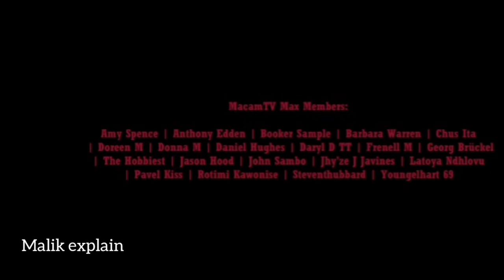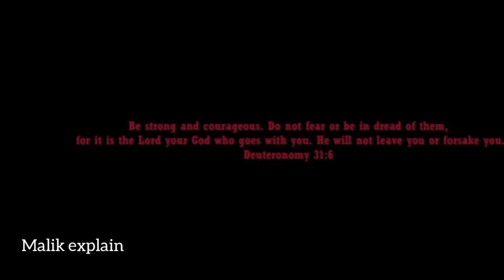TAKEN 4 "Safe Place" Trailer (2024) Liam Neeson, Michael Keaton | Bryan Mills |by malik explain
Kim decides to work in the White House so that his father don't have to worry about protecting him. Bryan Mills must rescue his daughter after finding out it was attack.

►What Makes Malik explain unique from other concept trailer channels?

Thanks to all MacamTV members that made this video possible:

Editing Details:

Liam Neeson Taken 4 dream trailers has become the longest running trailer series in the channel. This is the 23rd version and I feel like we are just scratching the surface in terms of storyline. The story remains the same about the White House getting attacked, but this time I did not make Morgan Freeman to be the President since I already made him one in my Night Has Fallen trailers. I also did not include Pierce B. for the first time in the concept. I made the focus about Kim getting a job in the White House.

In the scene I reference Kim’s dream job that was mentioned in the first film which is to become a singer. I address that by making Bryan Mills say “I thought you wanted to become a singer?”. Then Kim says that if she became a singer her father would worry to much protecting her. So she chose to work in the White House because its the safest place. After that build up I then introduce the conflict, having the White House become an unsafe place. 2nd act becomes about Bryan Mills trying to get to it to rescue his daughter. For the final line I made Bryan mention the title in unique way saying “Mark my words, I will take you down”.

VIDEO CREDITS | TAKEN 3 | SUSANNA | EMPEROR OF OCEAN | BLACKLIGHT | SILENT HOUR (2024) | ERASED (2013) | CAPTAIN AMERICA: BRAVE NEW WORLD (2025) | GOODRICH (2024) | ABSOLUTION (2024) | RETRIBUTION | IN THE LAND OF SAINTS AND SINNERS

MUSIC CREDITS | KINGDOM OF THE PLANET OF THE APES